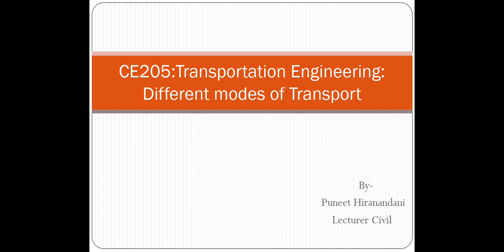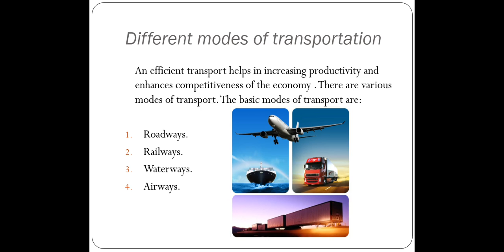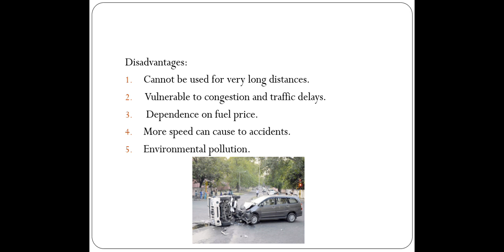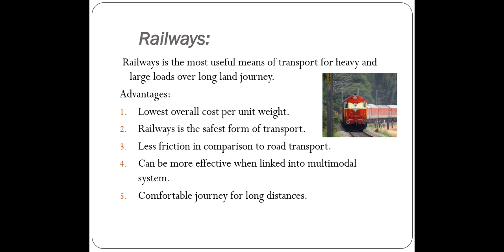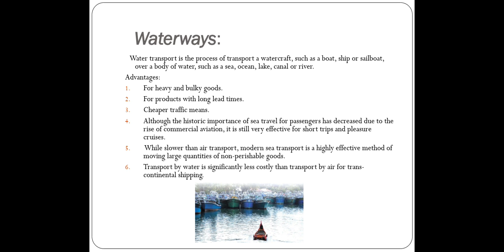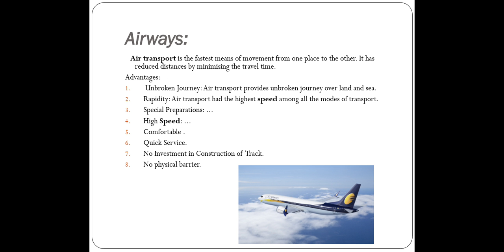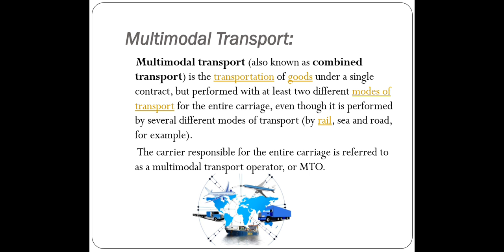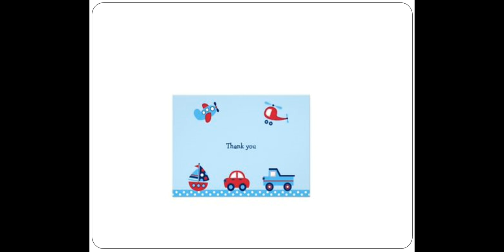CE205:Different modes of transport by Puneet Hiranandani